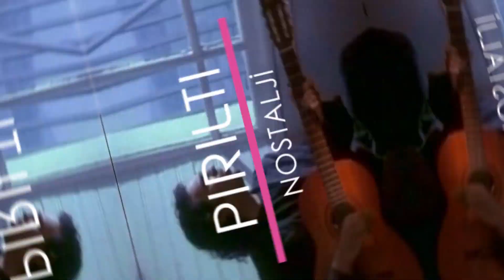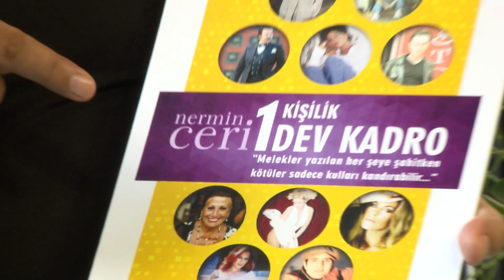PIRILTI NOSTALJİ 2020 4 BÖLÜM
Ömer Balıksırtı ve Nermin Ceri bizi 90'lı yıllara tekrar geri götürecek. Birbirinden önemli anlar ve kamera arkaları bizlerle olacak Bu haftanın konusu;  Ege klip kamera arkasında yapılan özel röportaj. Özel konular ve özel cevaplar Pırıltı Nostalji 'de.